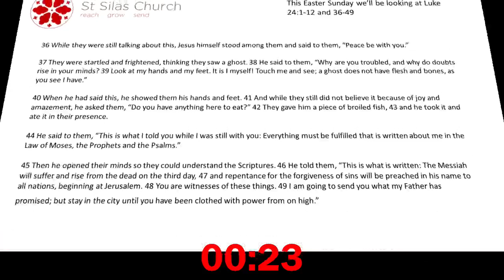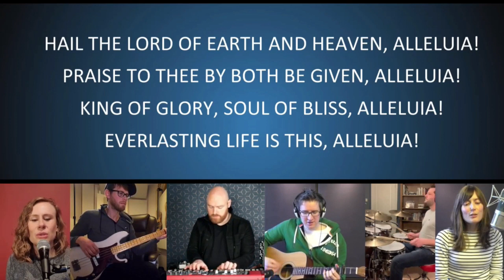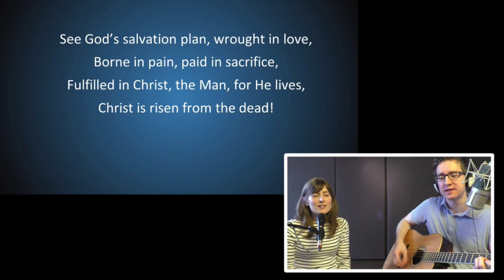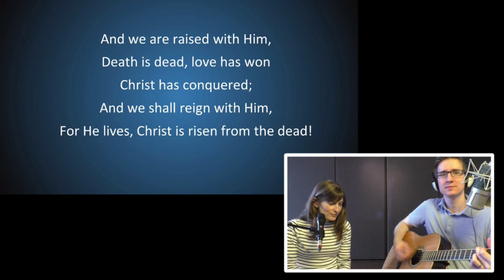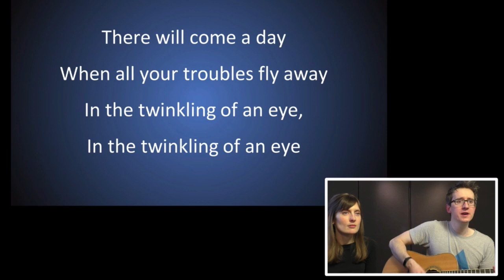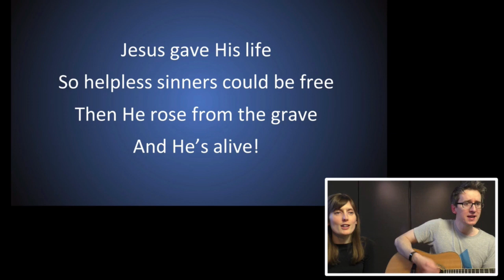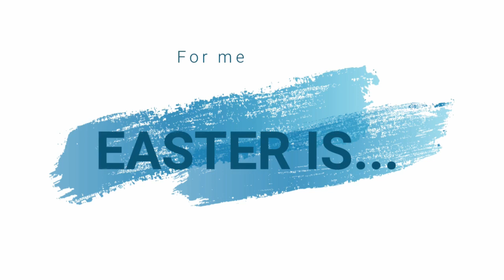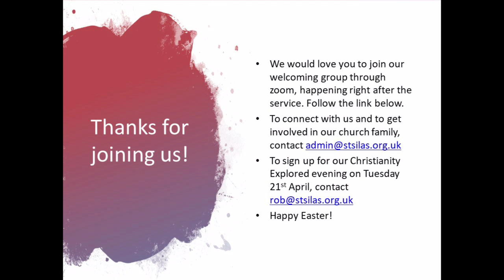St Silas Morning Service 12/4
Welcome to St Silas' Morning Service!
We will be looking at Luke:1-12 and 36-49 with Martin Ayers.

Please do join us after the service for a time of fellowship and prayer in your Growth or Roots groups! If you are new to St Silas' or not involved in a Group just yet please click on this link to join our Welcome Zoom Group!